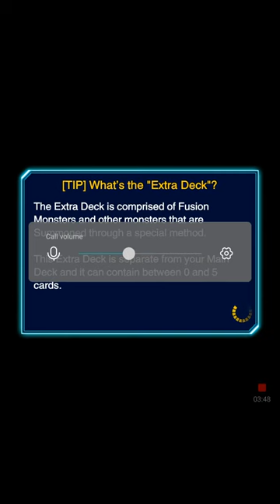yu-gi-oh duel links for Begginers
teach you this yu-gi-oh duel links for Begginers
how play yu-gi-oh duel links
yu-gi-oh duel links download